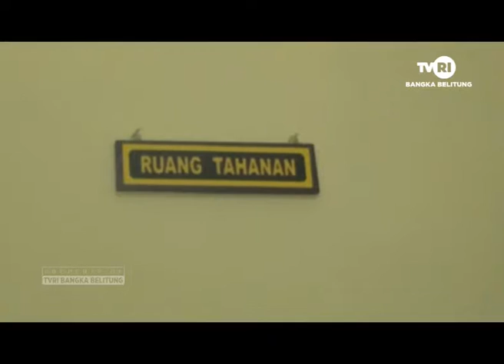TERSANGKA CABUL DITANGKAP SETELAH 4 KORBANNYA MELAPOR KE POLISI